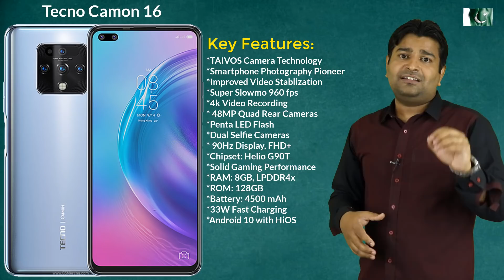Tecno Camon 16 - Pioneer Camera Phone 🔥 Helio G90T, 48MP Quad Cameras, 90Hz Display, 33W Charging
In this video Tecno Camon 16 - Pioneer Camera Phone 🔥 Helio G90T, 48MP Quad Cameras, 90Hz Display, 33W Charging
Camon 16 launch honay wala hn Pakistan ma 3rd, November ko. Tecno Pakistan Kay official Facebook Par Live Launch Event hoga aur Camon 16 ka Giveaway bhi kiya jaye ga. So Make Sure to watch that event and participate in the giveaway to take a chance to with Tecno Camon 16.